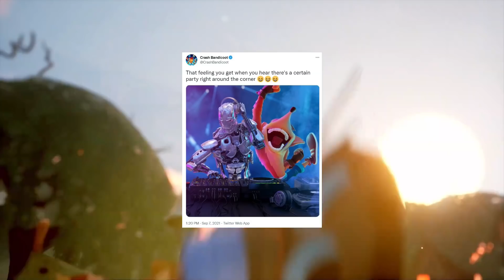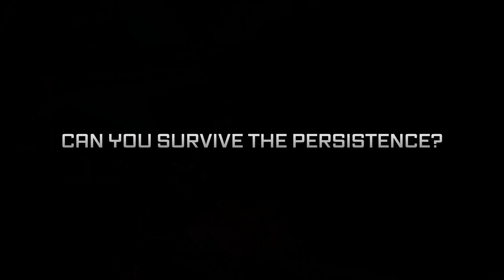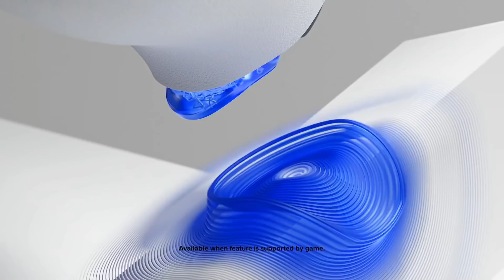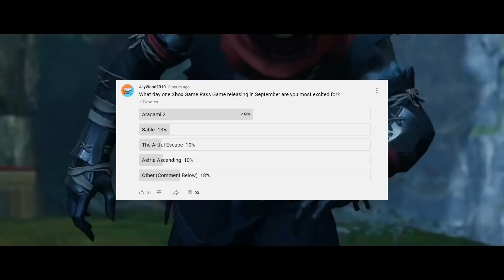PS5 Pro Rumors Hit the Internet | September New Game Releases are Insane | News Dose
Timestamps

0:00 Intro

0:59 New Crash Bandicoot Game Incoming?

3:25 Tales of Arise Reviews

5:26 Life Is Strange True Colors Reviews

6:00 The Artful Escape Reviews

6:50 Warioware Get it Together Reviews

8:02 PlayStation Acquires Firesprite

10:41 PS5 Pro Rumors Hit the Internet

15:22 Poll of the Day

 ps5 news playstation acquisition playstation news xbox news tales of arise reviews playstation acquires firesprite playstation studio acquisitions